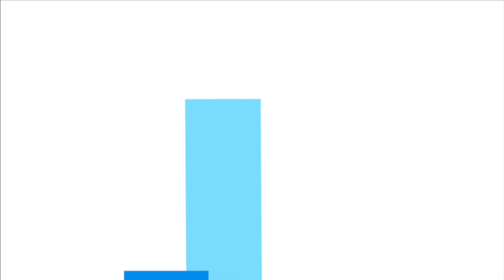Vendas práticas – Palestrante de Vendas - Atendimento ao Cliente - Palestra Motivacional - Vender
Falamos de vendas, faturamento, lucro, prospecção, abordagem, levantamento de necessidades, proposta de valor, negociação, fechamento, pós-venda, motivação e atitudes, reativação de clientes inativos, como vender valor, como dar menos descontos, como trabalhar melhor seu mix de produtos, serviços e soluções, como vender mais para sua base atual de clientes, atendimento ao cliente, negociação e planejamento.

Abordamos aqui assuntos fundamentais para o bom desempenho do empreendedor, vendedor e/ou atendente e líderes preocupados com o aperfeiçoamento constante de suas equipes garantindo melhores vendas e mais lucros – e tudo isso com uma linguagem simples e direta facilmente aplicável ao seu dia a dia.
Através de nosso conteúdo sua equipe de atendimento ao cliente e vendas vai:
 aprender técnicas de prospecção de clientes; aperfeiçoar suas técnicas de relacionamento e retenção de clientes; saber identificar o potencial de compra de cada cliente; aprender a direcionar sua energia para os clientes mais lucrativos, sentir-se mais motivada e esforçada apara atingir as metas de vendas.

E mais:
 as técnicas que mais vendem em um mercado altamente competitivo; o que fazer para ser diferente num mercado onde todos são iguais; a importância das novas tecnologias para vender mais; abordagens vendedoras, técnicas de fechamentos que dão resultados imediatos, insights motivacionais, formas de aumentar as vendas da sua empresa; vender valor; dicas para atender bem o cliente, ideias motivacionais, ciclo motivacional, palestras práticas, novos horizontes pra você pensar e fazer diferente e treinamentos de vendas.